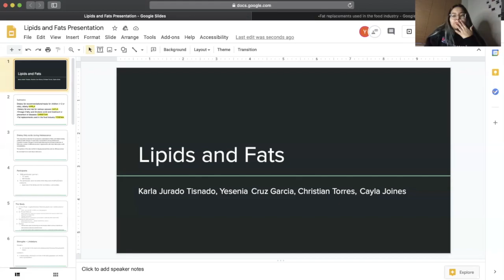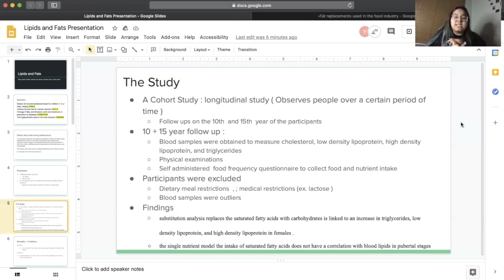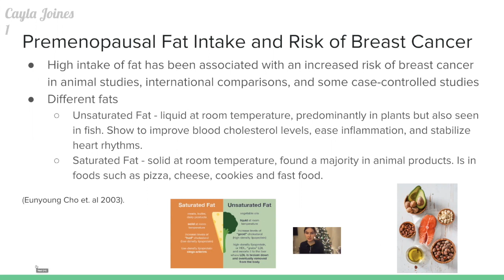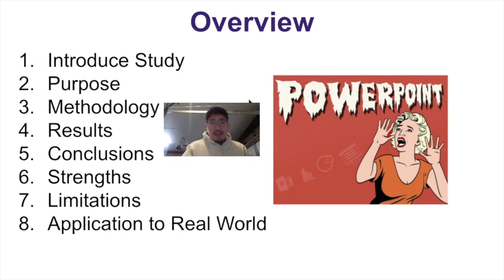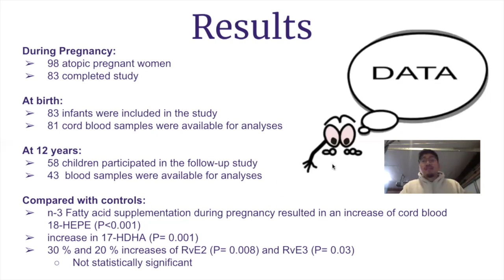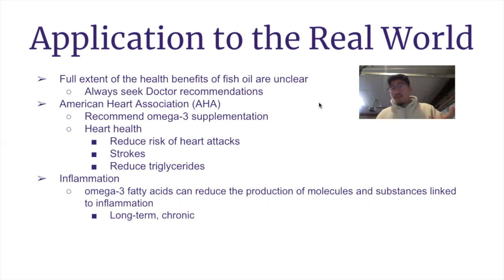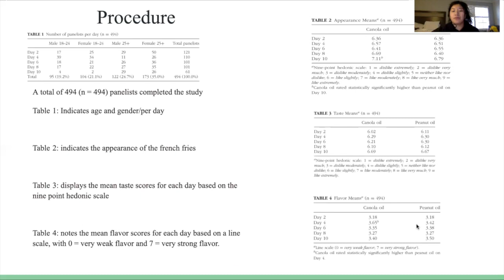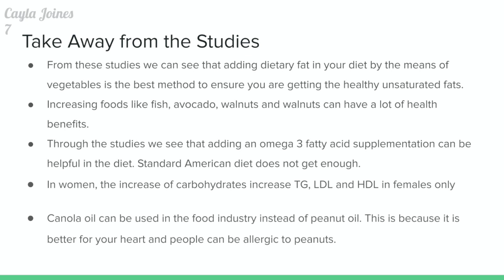Lipids and Fats Presentation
Section 10 , Christian Torres , Karla Jurado , Cayla Joines , Yessenia Cruz